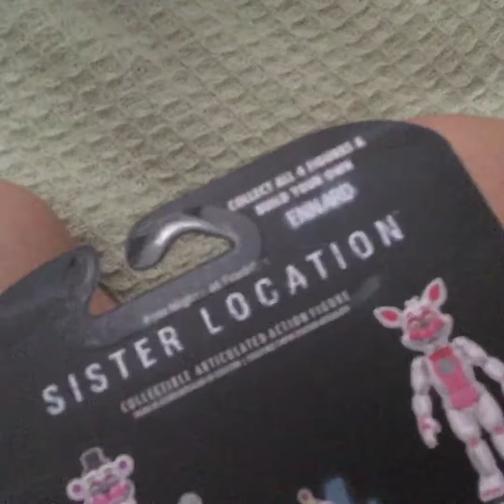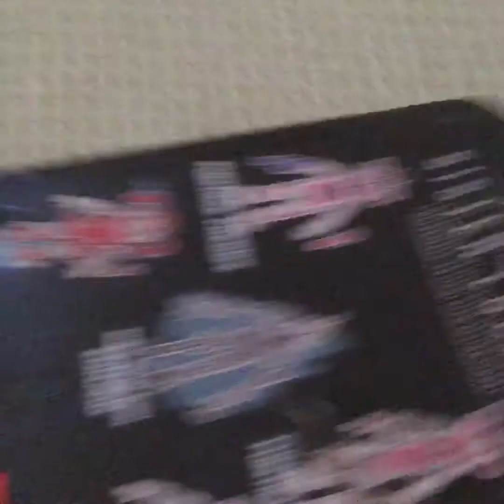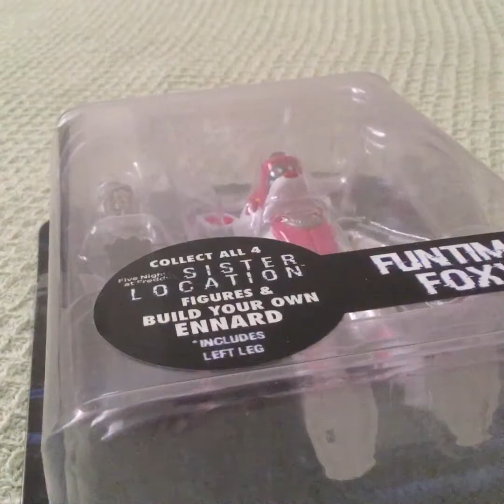Fnaf series 3 funko figures part 1